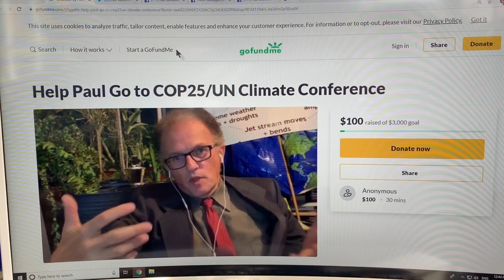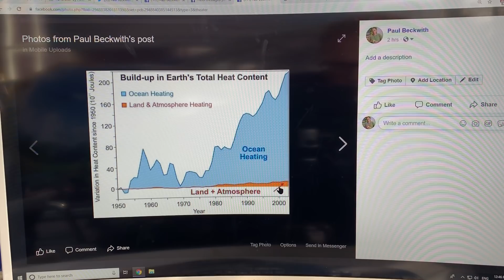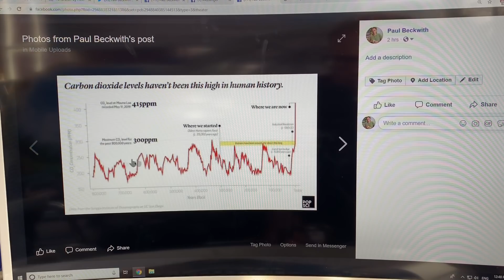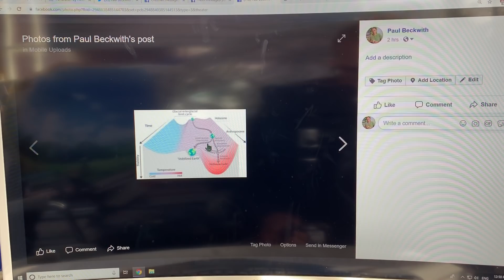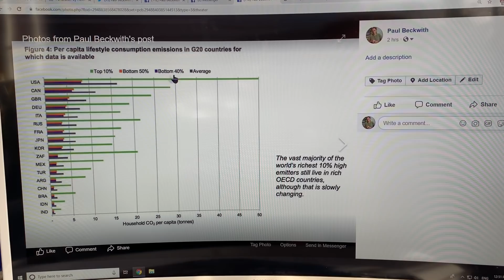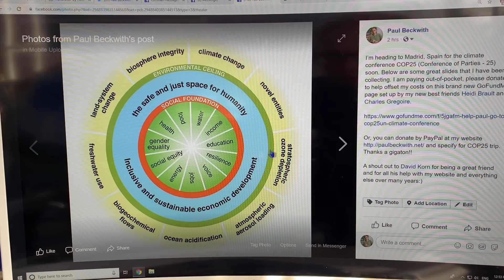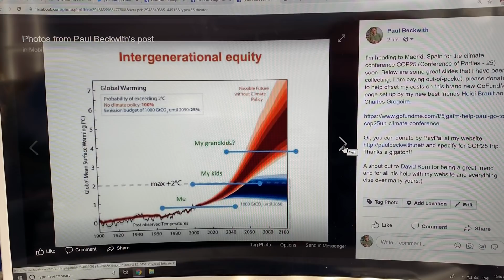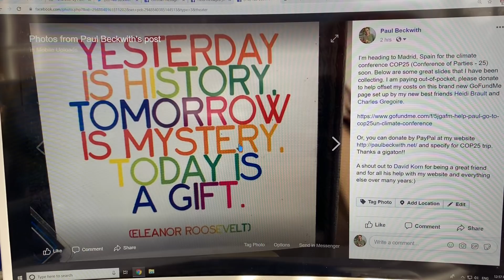Preparations for Madrid COP25 Climate Conference: A Plethora of Catastrophes to Present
As abrupt climate change accelerates and detrimental consequences to humanity notch upward, there is never a lack of material to present. I focus on what is happening, why, and what we can expect in the next 5 years, 10 years, etc. As I prepare for presentations at Madrid’s COP25, I have a huge number of colourful infographics, gifs, and papers to draw on. I discuss some here; if you come across something exceptional then please alert me in a comment with a link.